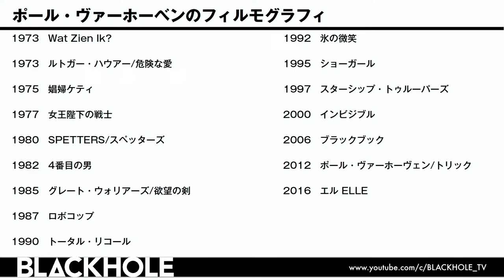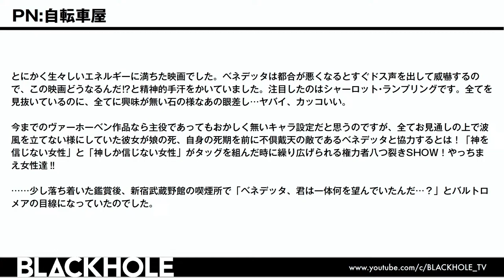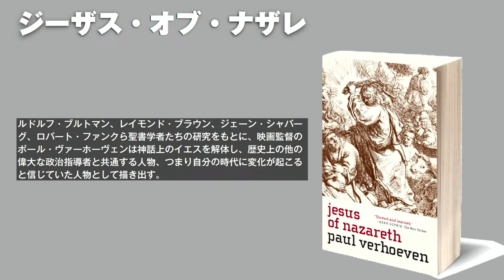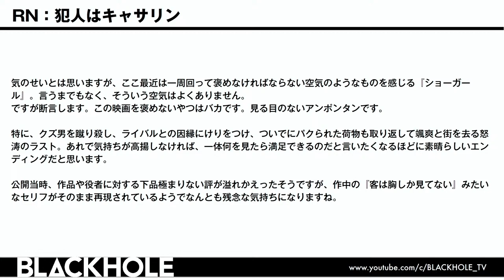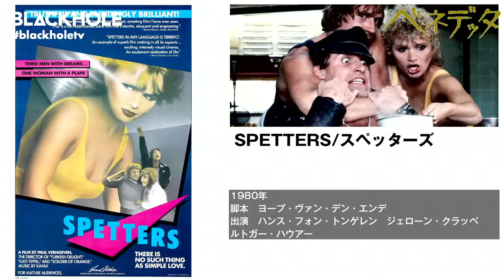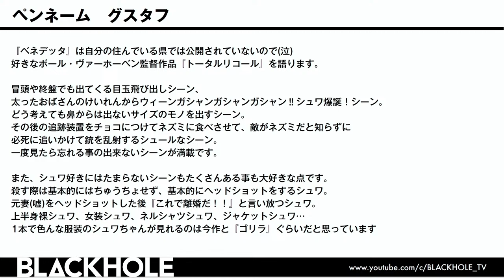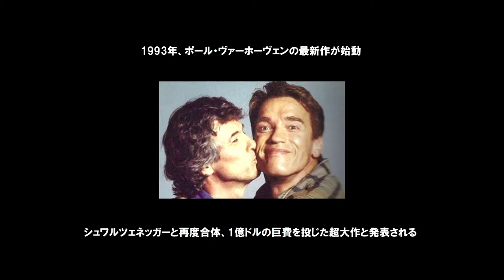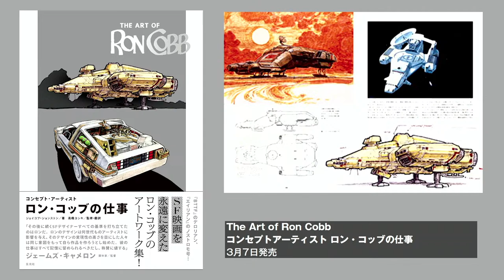『ベネデッタ』とポール・ヴァーホーベン超入門 高橋ヨシキ+てらさわホーク+柳下毅一郎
ポール・ヴァーホーベンの新作『ベネデッタ』がようやく本邦でも公開！

『氷の微笑』、『ロボコップ』、『スターシップ・トゥルーパーズ』などなど、振れ幅とバリエーションが凄まじいヴァーホーベン作品を徹底解剖！

‹お便り大募集！！！›
『ベネデッタ』の感想&好きなポール・ヴァーホーベン作品についてのお便りお待ちしております！

‹What is Blackhole›
映画・音楽・ゲーム・アニメーション…。あらゆるカルチャーを飲み込む‹特異点›メディア。
YouTube以外にもさまざまに拡大準備中！

◆高橋ヨシキ
・メルマガ【高橋ヨシキのクレイジー・カルチャー・ガイド】

‹高橋ヨシキさんプロフィール›
ライター、アートディレクター、デザイナー、チャーチ・オブ・サタン公認サタニスト。
著書に映画評集『暗黒映画入門／悪魔が憐れむ歌』『暗黒映画評論／続・悪魔が憐れむ歌』（洋泉社）など。
企画・脚本・監督を務めた映画「激怒」が8月26日公開。

◆てらさわホーク
‹てらさわホークさんプロフィール›
ライター。
著書に『シュワルツェネッガー主義』（洋泉社）、『マーベル映画究極批評 アベンジャーズはいかにして世界を征服したのか？』（イースト・プレス）など。

◆柳下毅一郎
・WEBマガジン【柳下毅一郎の皆殺し映画通信】
‹柳下毅一郎さんプロフィール›
映画評論家、翻訳家。
著書『興行師たちの映画史 エクスプロイテーション・フィルム全史』(青土社)など。
ガース柳下の筆名で『ファビュラス・バーカー・ボーイズの映画欠席裁判』(洋泉社/文春文庫)を町山智浩と共著。
訳書にアラン・ムーア／ジェイセン・バロウズ〈ネオノミコン〉シリーズ、ジョン・ウォータ
ーズ『ジョン・ウォーターズの地獄のアメリカ横断ヒッチハイク』 （国書刊行会）など。